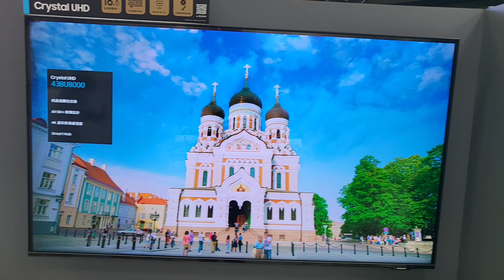RELAXING AND WATCHING 🤣